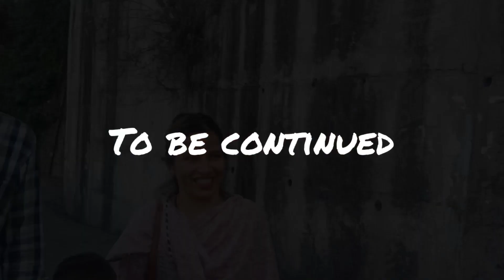Random vlog🤗 ||isme m knha hu?😳